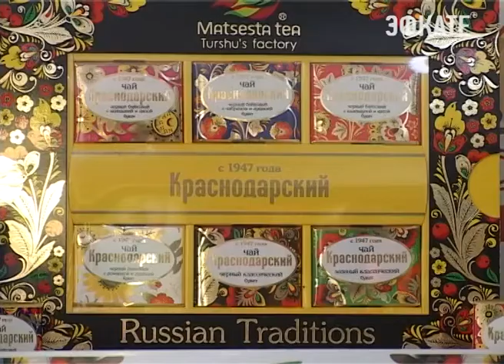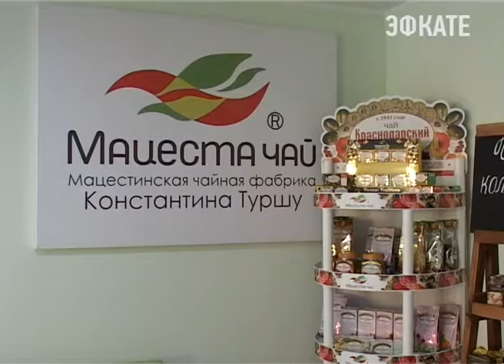В Сочи выращивают самый северный и вкусный чай в мире. Новости Сочи Эфкате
Тому подтверждение — результаты многочисленных международных конкурсов. Большое количество наград за 10 лет работы получила Мацестинская чайная фабрика Константина Туршу. Накануне она получила гран-при «лучший продукт 2016 года».
Сочи. Новости.
Телеканал Эфкате.